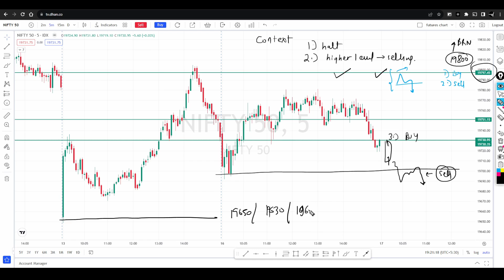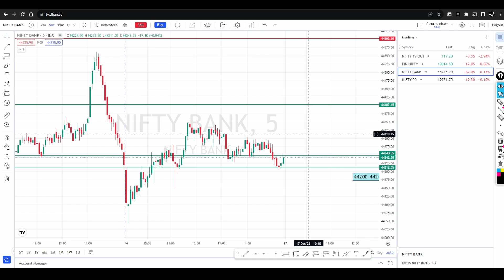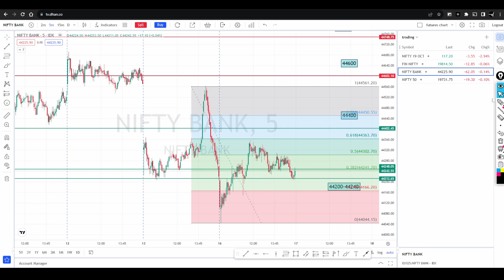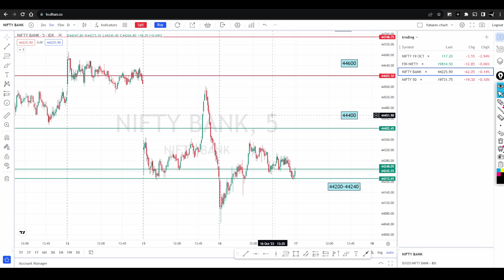Daily Market Analysis for Nifty & bank nifty | 17-Oct | ep-305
🟢 WSR Trade Community 🟢
Step1: Open account from the below links to get access in the community: